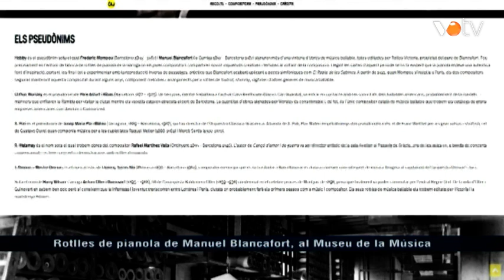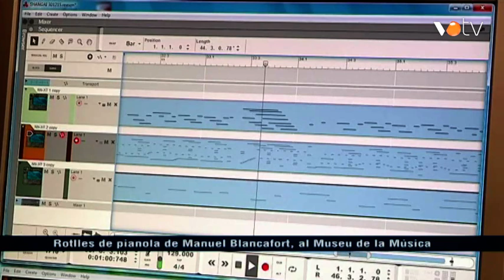VOTV - Rotlles de pianola de Manuel Blancafort, al Museu de la Música